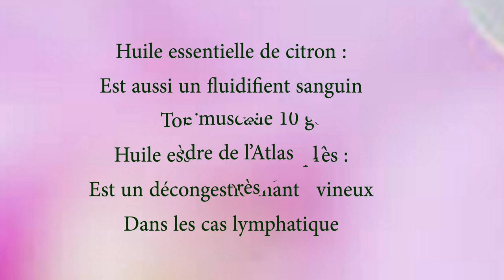comment traiter : jambes lourdes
Les symptômes de maladies plus graves peuvent  se manifestes d’abord aux extrémités du corps